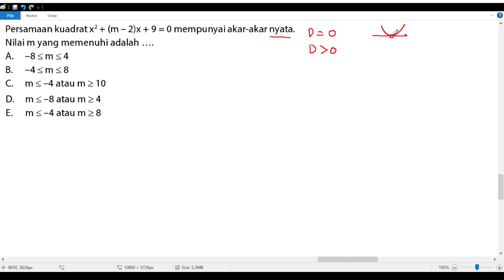persamaan dan fungsi kuadrat matematika kelas 10 kumer , akar akar nyata